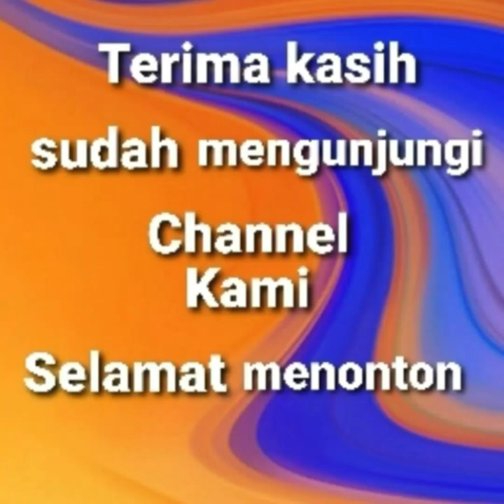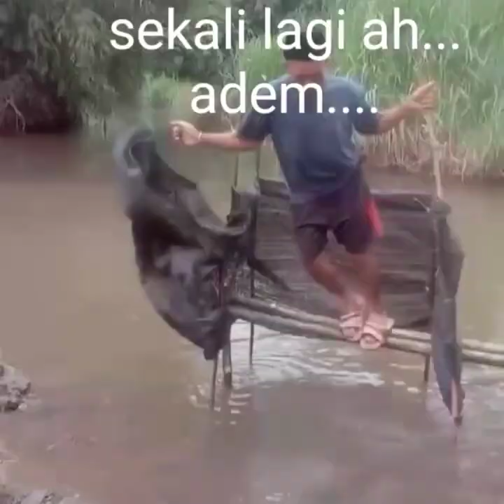Rangkuman video lucu bikin ngakak!!! Part4 2022 Terbaru..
Rangkuman video lucu bikin ngakak terbaru 2022 part 4 versi channel Pulang Kampung ini berisi  kumpulan atau rangkuman dari video video pendek atau shorts.
Video ini hanya untuk hiburan semata biar bisa ketawa ngakak karena lucu, semoga terhibur.

Video lucu hanya untuk hiburan,
Video paling lucu terbaru 2022, video ngocak terbaru 2022, video hiburan warga +62 terbaru 2022, video gokil terbaru 2022, video tik tok terbaru 2022, video bikin ketawa terbaru 2022, video ngakak terbaru 2022, video kocak terbaru , video viral terbaru 2022, video komedi terbaru , video humor terbaru , new funny videos 2022, video lomba 17 terbaru 2022, film pendek terbaru 2022, lucu banget, ketawa sampe mules, comedy, funny, lol, tiktok lucu, comedian,